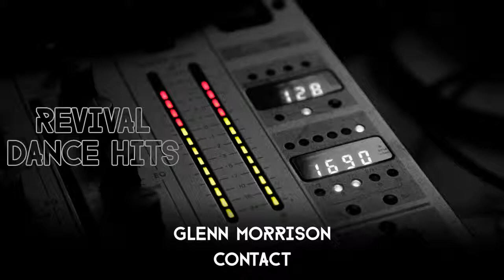Glenn Morrison - Contact [HQ]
Glenn Morrison ‎– Contact / Hydrology
Label: mau5trap Recordings
Country: UK
Released: 29 Sep 2007
Genre: Electronic
Style: Progressive House, Progressive Trance